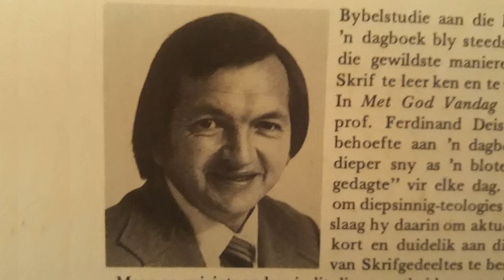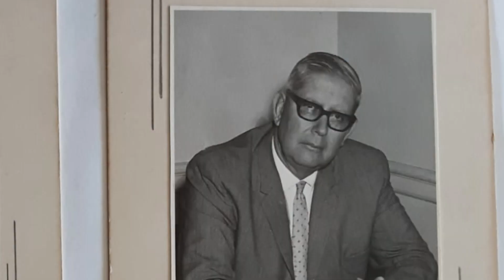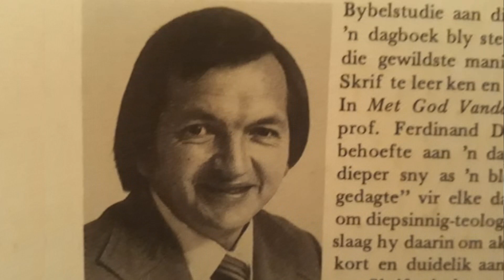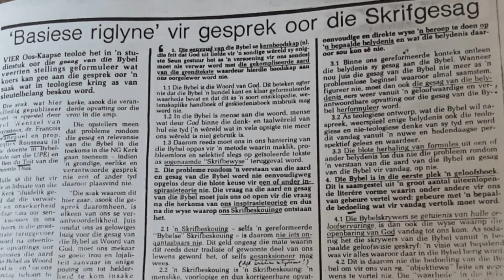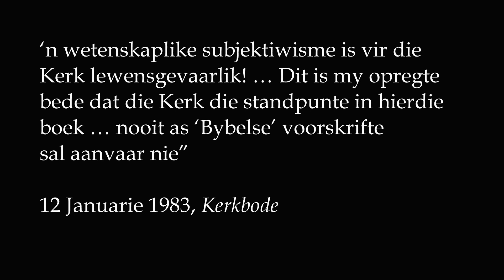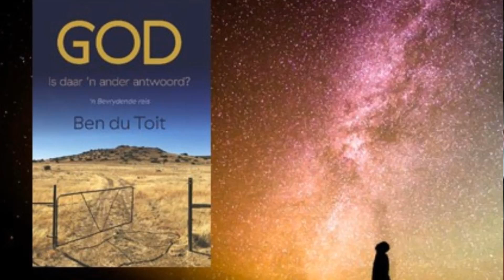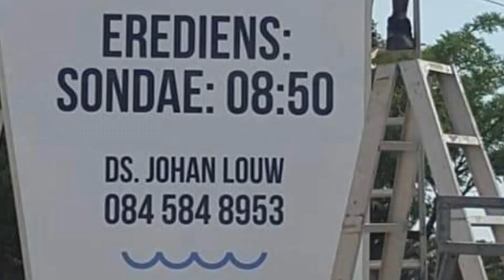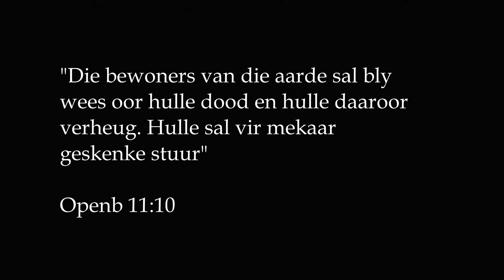PROF SYBRAND STRAUSS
As jy die videos sinvol vind, stuur gerus aan na diegene wat daardeur bemoedig of toegerus kan word. Dankie vir almal wat kontak maak en jul gebede. As jy belangstel om Evangelical Platform bediening te ondersteun vir toekomstige video reekse, skrywe en algemene navorsing, oorweeg asb. om by te dra